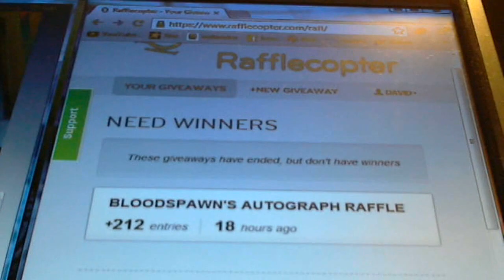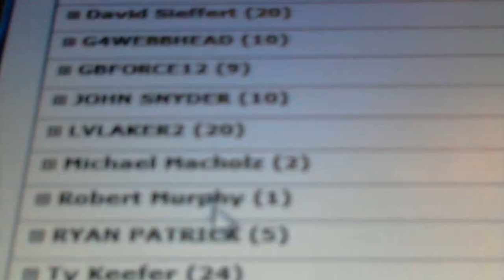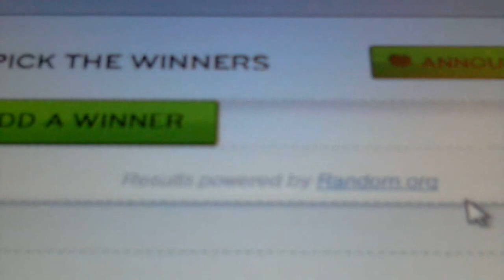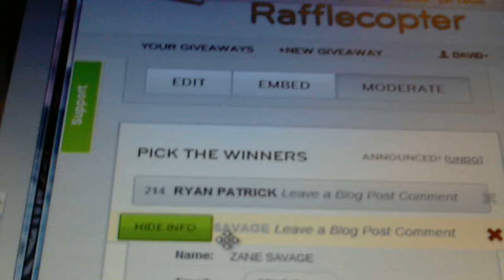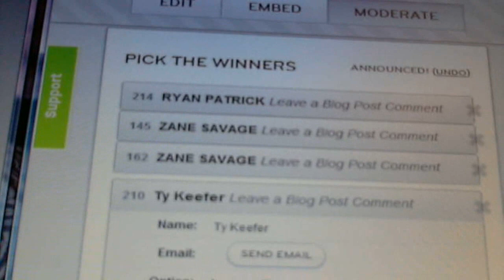AND THE WINNERS OF MY RAFFLE ARE................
HERES WHO WON THE 3 PRIZES IN MY RAFFLE, THANKS TO ALL WHO WERE A PART OF IT AND SUPPORTED ME IN IT. DEFENTLY WILL HELP ME OUT NEXT MONTH WHEN THE CONVENTION COMES AROUND.